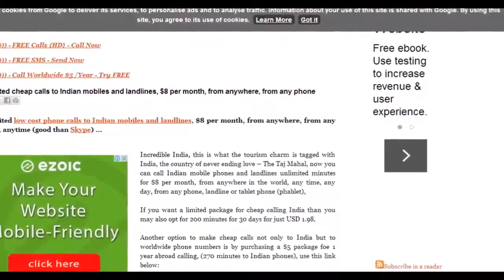How the sign @ evolved in the emails and why?